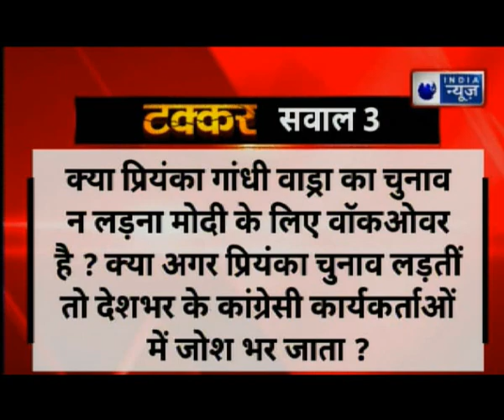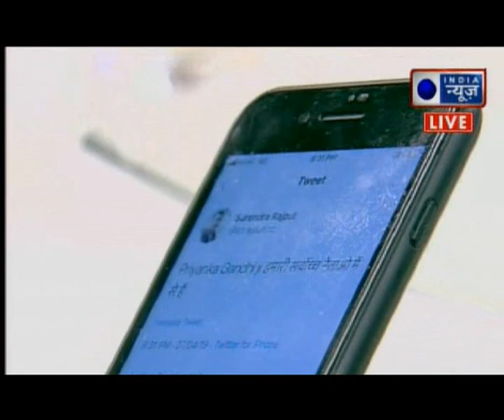Will PM Narendra Modi mega roadshow in Varanasi change wave of 2019 elections? लोकसभा चुनाव 2019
टक्कर में हफ्ते भर के सुलगते सवालों के जवाब तलाशने की कोशिश करते हैं. आज टक्कर में सवाल होंगे कि क्या वाराणसी में पीएम नरेंद्र मोदी के मेगा शो से चुनाव की दिशा बदल जाएगी? क्या प्रियंका गांधी वाड्रा का चुनाव न लड़ना मोदी के लिए वॉकओवर है? राहुल और प्रियंका पीएम मोदी की तरह अभी तक के चुनाव में ग्रांड शो क्यों नहीं कर पाए? और  क्या प्रधानमंत्री को अक्षय कुमार को दिए इंटरव्यू से मोदी का व्यक्तित्व चुनाव का मुद्दा बन गया? ऐसे तमाम सवालों पर आज पक्ष विपक्ष के बीच जोरदार टक्कर होगी । टक्कर के मेहमान हैं कांग्रेस के प्रवक्ता सुरेंद्र सिंह राजपूत साथ ही बीजेपी प्रवक्ता चारू प्रज्ञा.

सुरेंद्र सिंह राजपूत,
चारू प्रज्ञा,
lok sabha elections 2019,
प्रियंका गांधी वाड्रा,
प्रियंका गांधी चुनाव 2019,
पीएम मोदी,
पीएम मोदी चुनाव 2019,
प्रियंका गांधी वाराणसी,
priyanka gandhi varanasi,
narendra modi varanasi,
2019 लोकसभा चुनाव ,
Narendra Modi,
Narendra Modi varanasi,
Narendra Modi varanasi roadshow,
2019 लोकसभा चुनाव,
नरेंद्र 2019 लोकसभा चुनाव,
priyanka gandhi vs narendra modi,
deepak chaurasia inkhabar